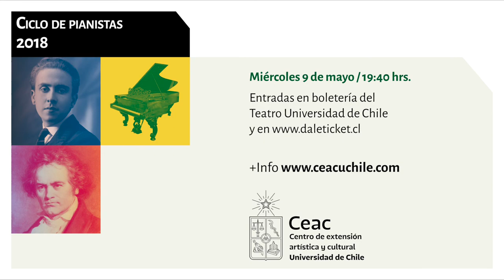Ciclo de pianistas 2018 - Alexander Panizza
El destacado músico argentino/canadiense, Alexander Panizza, será el encargado de abrir el Ciclo de Pianistas 2018 presentado por el Centro de Extensión Artística y Cultural de la Universidad de Chile, CEAC, en un concierto donde abordará las Sonatas op.2 N°1, N°2 y N°3, el miércoles 9 de mayo a las 19:40 horas.